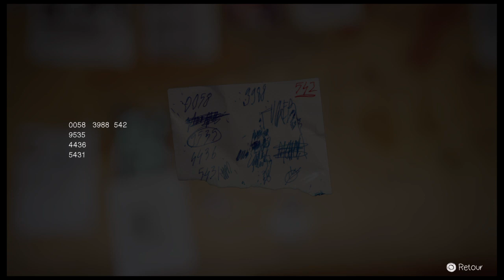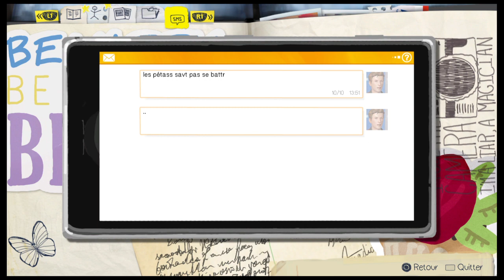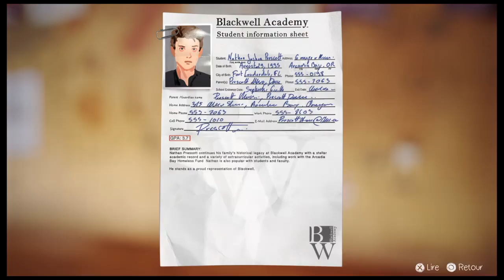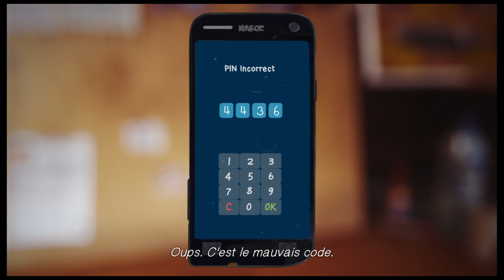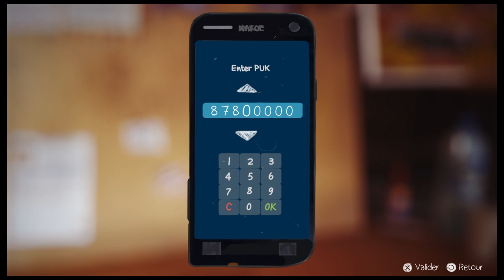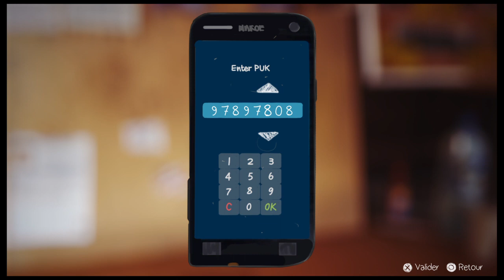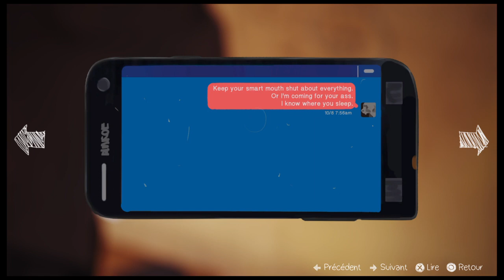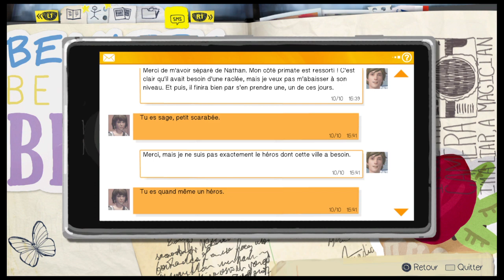Life Is Strange™ #17 Dark Room partie 4 fr